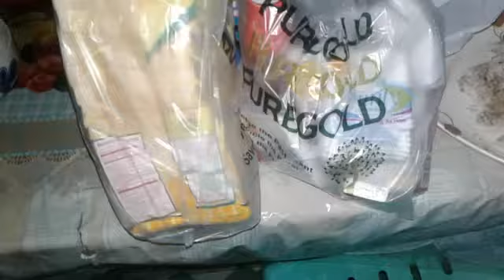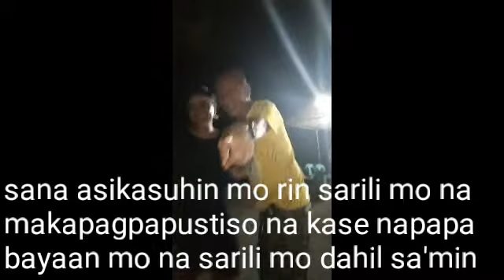Anong klaseng tito ang merun ka?